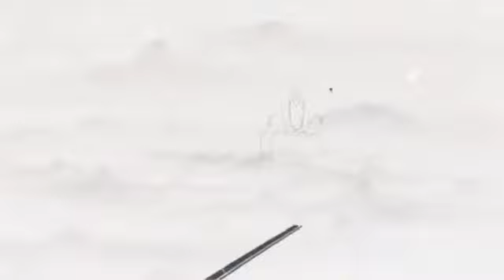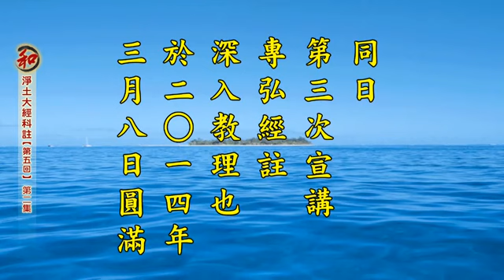淨土大經科註（第五回）-第2集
淨土大經科註（第五回）

淨空法師於二Ｏ一Ｏ年清明啟講，二Ｏ一一年九月十八日圓滿，發心一門深入，專修專弘，決定放下萬緣，一心求生淨土，作彌陀第一弟子，總報大恩也。二Ｏ一一年九月二十一日再次宣講，專弘專念也，於二Ｏ一二年十月二十一日圓滿。同日第三次宣講，專弘經註，深入教理也，於二Ｏ一四年三月八日圓滿。二Ｏ一四年三月九日，第四次宣講，效法賢公，重在修行，落實經教也，於二Ｏ一七年十一月四日圓滿。二Ｏ一八年一月十九日，第五次宣講，深信解，求往生，接引具足三資糧者。

㈢本經持名念佛法門，圓滿直捷，方便究竟。一超直入，最極圓頓，以彌陀一乘願海，六字洪名之究竟果覺，作我眾生之因心，以果為因，因果同時，從果起修，即修即果，心作心是，不可思議。

更多淨空法師開示：
華藏衛視官網